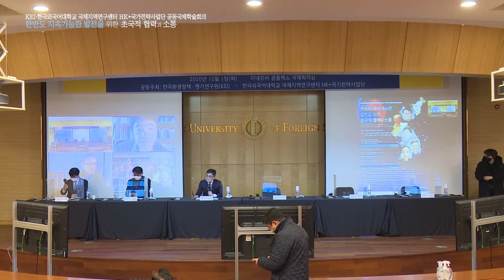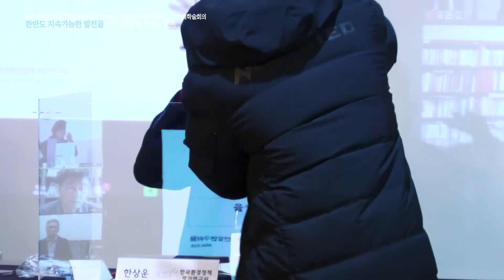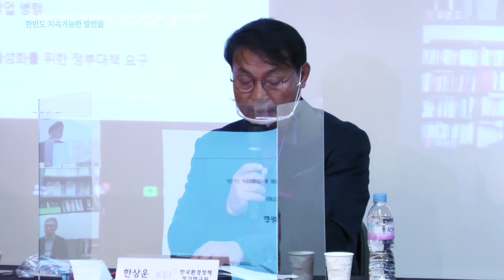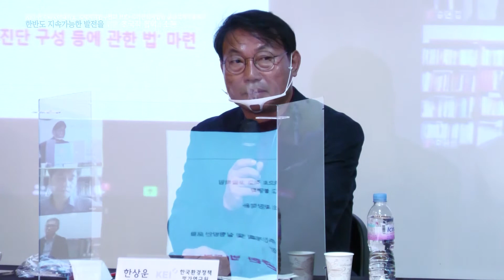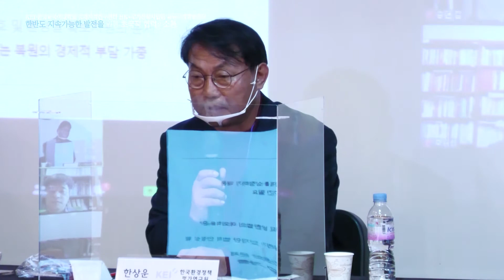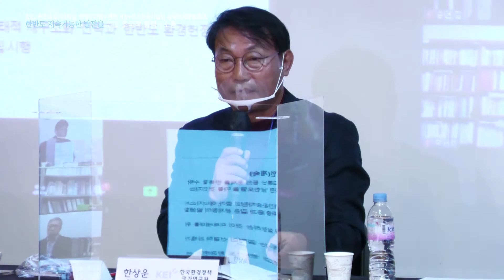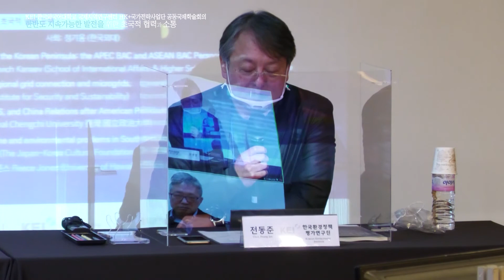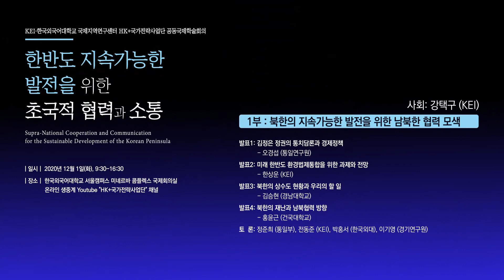2020년 12월 1일 화요일 (국내세션_한국어) 한국외국어대학교 국제지역연구센터 HK+국가전략사업단 & 한국환경정책·평가연구원(KEI) 공동국제학술회의 제1부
제1부: 북한의 지속가능한 발전을 위한 남북한 협력 모색
사회: 강택구(KEI 북한환경정보센터장)
발표1: 김정은 정권의 통치담론과 경제정책 - 오경섭(통일연구원)
발표2: 미래 한반도 환경법제통합을 위한 과제와 전망 - 한상운(KEI)
발표3: 북한의 상수도 현황과 우리의 할 일 - 김승현(경남대학교)
발표4: 북한의 재난과 남북협력 방향 - 홍윤근(건국대학교)
토론: 정준희(통일부), 전동준(KEI), 박홍서(한국외국어대학교), 이기영(경기연구원) // 끝.

이 동영상은 2020년 대한민국 교육부와 한국연구재단의 지원을 받아 수행된 연구임(NRF-2020S1A6A3A04064633) / This work was supported by the Ministry of Education of the Republic of Korea and the National Research Foundation of Korea (NRF-2020S1A6A3A04064633)